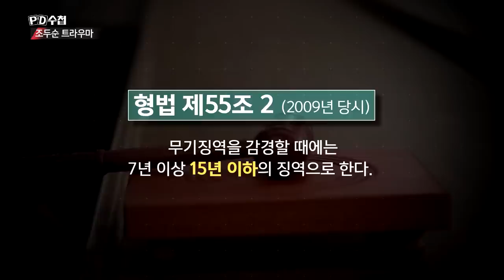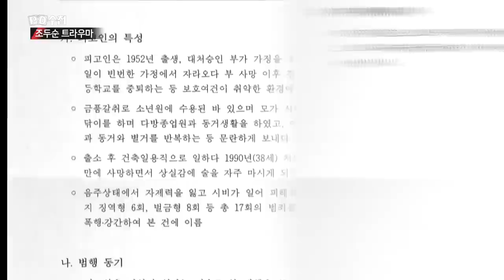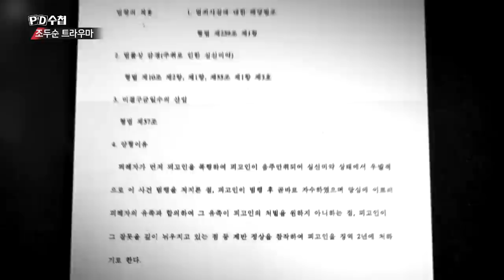조두순은 이영학, 강호순 보다 더한 사이코패스?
be Commuted drunkenness Crime